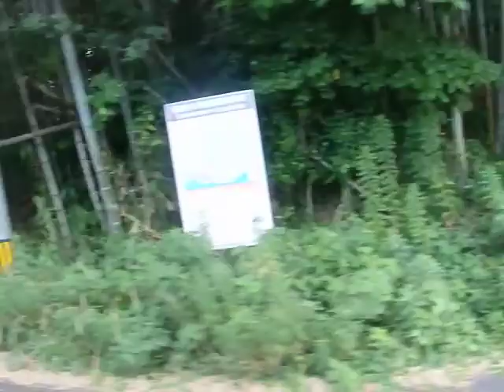長崎バス(柳・茂里町1728：ココウォーク茂里町→岬木場)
川原線の岬木場～木場公民館前～池田～川原公園前～川原本村～為石～栄上～栄上～平山台入口～南柳田～小ヶ倉～戸町～古河町～グラバー園入口～長崎新地ターミナル～中央橋～大波止～長崎駅前～宝町～ココウォーク茂里町を結ぶ系統です。
【川原方面行は30番系統、ココウォーク茂里町行は100番系統です】

長崎県長崎市の川原町、宮崎町～長崎市中心部を戸町、大波止経由で結びます。最も本数が多い川原公園前～茂里町は1時間1～2本は確保されておりますが、利用者が少ない岬木場、木場公民館前発着(共に脇岬町)は1日数本のみです。時に岬木場発着系統は各曜日とも1日2本のみです。

車両はいすゞ自動車製キュービックのKC-LV380N型(1997年式)です。長崎バスに数多く在籍する大型ツーステップ車で、当該車両は柳営業所の様々な路線で運行しております。2020年12月現在では茂里町駐在となっております。

陸運登録：長崎22か3092